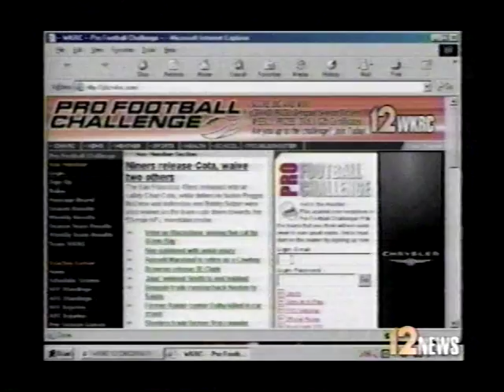2002 Bengals prep for opener vs Chargers